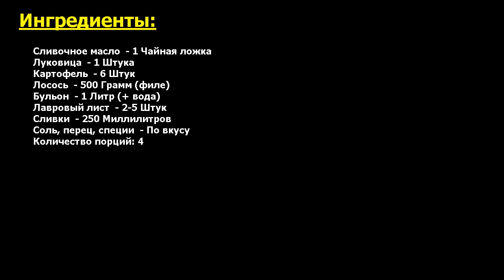Финский суп с лососем и сливками Рецепт, пошаговый, как приготовить, видеоре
Попробуйте идеальный рецепт. Хотите попробовать интересный и совершенно несложный вариант легкого и насыщенного супчика? Тогда приглашаю вас на кухню, чтобы окунуться в финскую кухню и воспроизвести рецепт в домашних условиях.